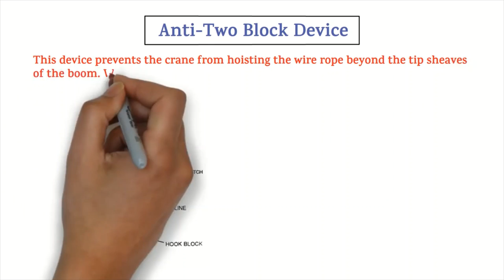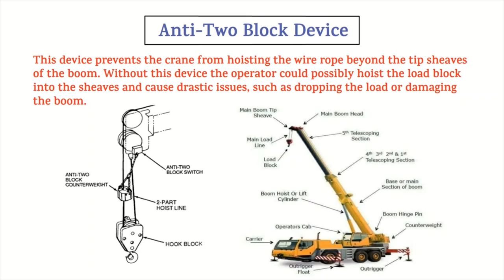Anti Two Block Device || Anti Two Block Device for Crane || Anti Two Block Device & Its Function